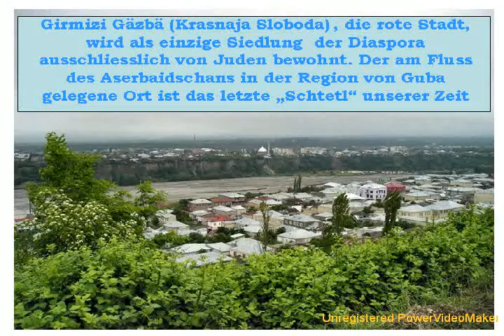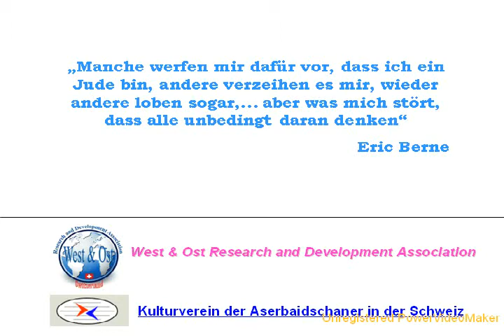Die Bergjuden in Aserbaidschan/Mountain Jews in Azerbaijan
Ein alter Jude sagte:"eigentlich gäbe es nur zwei Völker. Die guten und die schlechten Menschen."